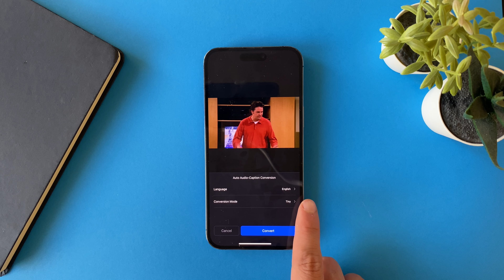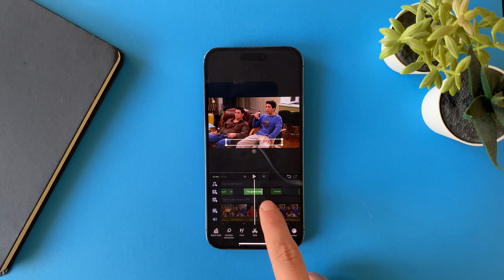How To Gnerate Auto Caption For Videos on VN Video Editor on iPhone jpg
How to Add auto caption pin VN Video Editor on iPhone 2024 Free

In this video tutorial you gonna learn how to add Auto Caption on Video for free on iPhone.
You can edit on the auto caption and change the style, font, language and duration.

More video to watch about VN video editor on iPhone on our channe: